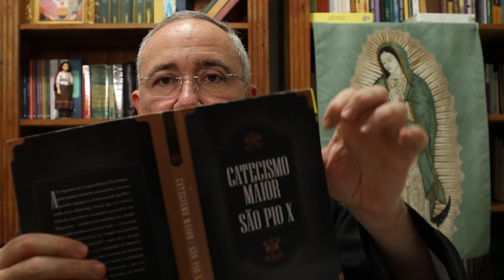O que é a vida eterna? | Catecismo #024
Aprenda a Fé Católica de 2000 anos e ao mesmo tempo seja benfeitor deste apostolado